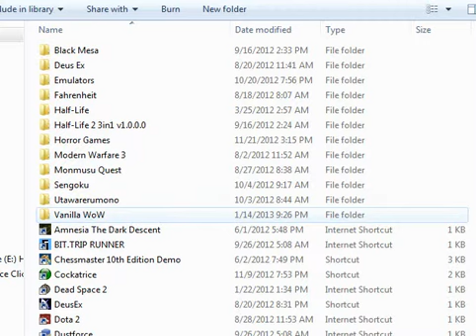GameBrosIncorperated- Wesley Plays "5 Days A Stranger" (1/4)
Wesley plays through an intriguing world of murder and mystery filled with haunted houses and annoying people called Phil.